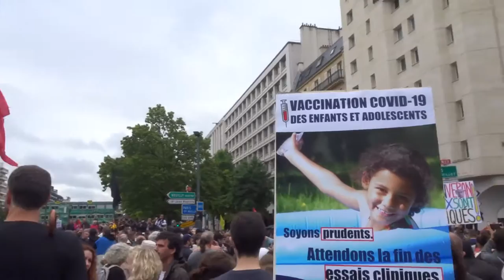2021 PontdeNeuilly no.5